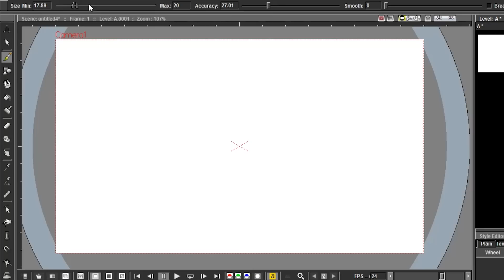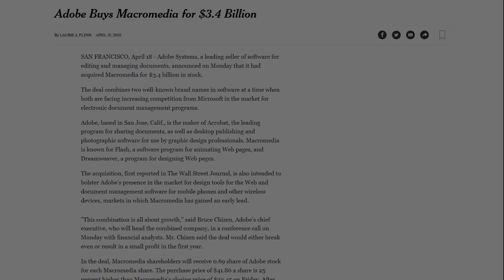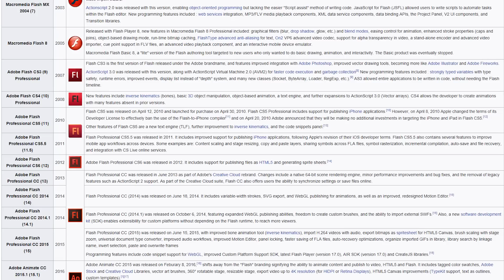Best FREE 2D Animation Software (2017)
Here's an easy to digest video about the best FREE 2D animation software you can download in 2017.
Macromedia Flash MX 2004 Key (from Adobe):
Like me on Facebook!

DOWNLOADS

Flash MX 2004 (this is not the official link, but it's the only way you'll find it now)